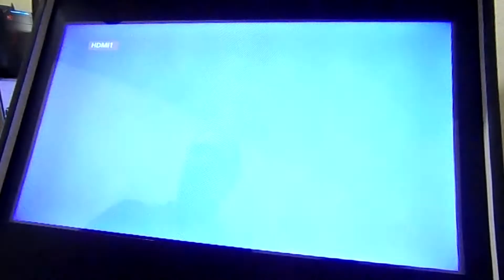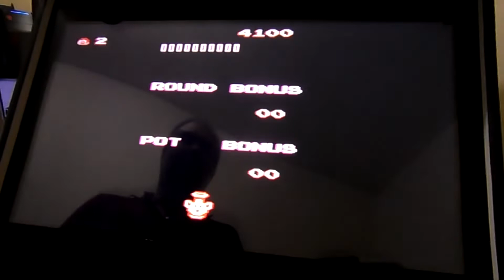Adventure Island - Malvadeza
Orgulhosamente apresentamos nossos produtos... Nossos modelos de Bartops e Controles Arcade. Divirtam-se!